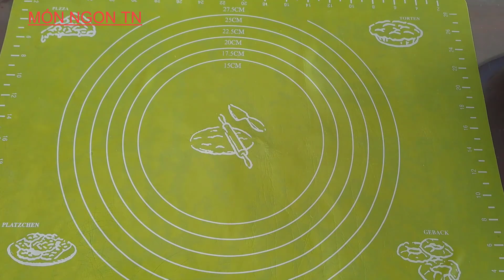Bánh Canh Nước Cốt Dừa Miền Tây béo dẻo ngon từ bột gạo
- Nguyên Liệu :
500g bột gạo lọc
500g Tôm (sơ chế rồi )
400ml nước cốt dừa ( 400g dừa nạo )
2L nước lọc nấu bánh canh
500ml nước lọc nhồi bột
* gia vị : đường , muối , nước mắm , bột ngọt , tiêu xay ...Hành lá và ngò rí
- Cách nấu Sữa Đậu Xanh Công thức kinh doanh ngon sánh mịn và để được lâu
- THỊT KHO TRỨNG không cần nước dừa mềm rệu da dẻo thịt săn dẻ ngon thấm vị và lên màu đẹp
- Làm theo cách mới này Bánh Đúc dai giòn sựt sựt không khuấy bột không nước vôi trong không hàn the
- BÁNH CUỐN MẶN không cần khuôn không cần chảo không cần lá theo cách này vừa ngon vừa đơn giản